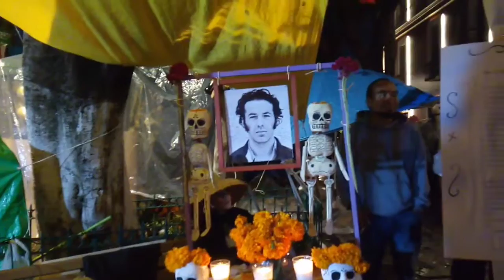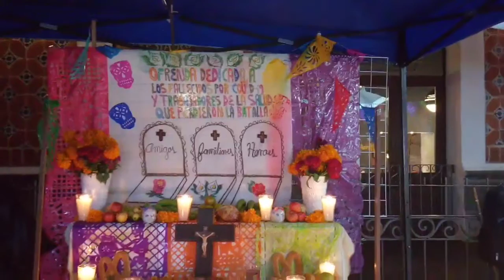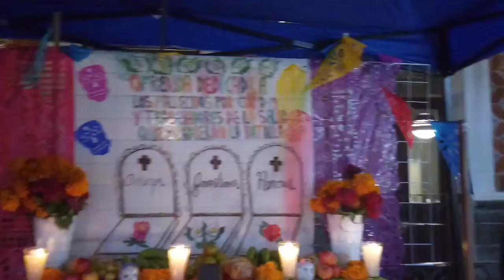Ofrendas barrio de Los sapos 2022